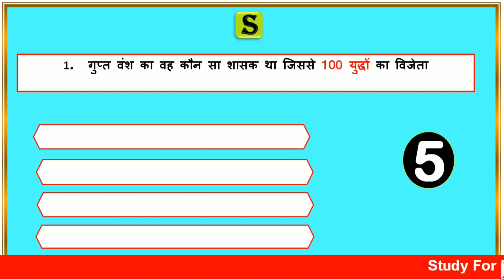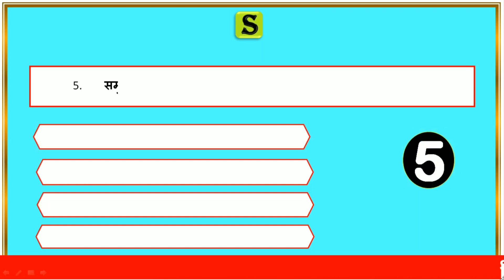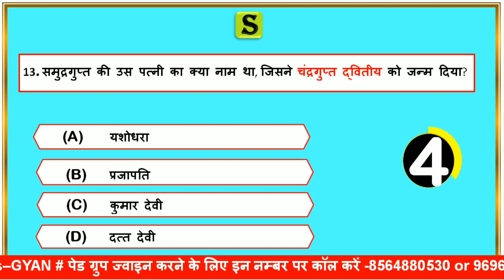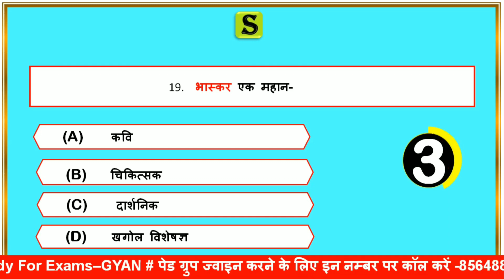KING SAMUDRA GUPTA RELATED GK GS QUESTIONS QUIZ IN HINDI । UPSSSC PET TOPIC WISE REVISION SERIES #3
is video me king samudra Gupta se related gk gs Questions ko quiz ke roop me solve Karaya gya hai,jo aagami paper UPSSSC PET,UPPSC pre,ro aro ,upsi ,vdo , lekhpal,UPSSSC aadi ke exam ke bahut hi important hai..